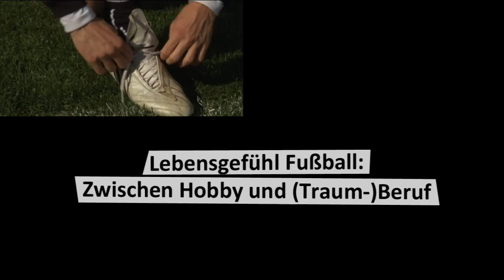Lebensgefühl Fußball - Zwischen Hobby und (Traum-)Beruf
Eine Produktion an der Hochschule der Medien Stuttgart, Sommersemester 2010.

Team:
Rainer Freudenthaler, Tom Kersten, Dorothea Neu, Katja Plaskuda, Eddie Scholl

Kurzbeschreibung:
Der kleine Leon (8) weiß schon, was er später unbedingt einmal werden möchte: Fußballprofi. Denn dann kann man jeden Tag spielen, mit richtig guten Leuten. Beim Jugendtag vom VfB Stuttgart bekommt er nun die Chance, sein Talent zu beweisen und ein Probetraining zu ergattern. Der 17-jährige Tim Albutat ist schon einen Schritt weiter. Er geht ins Jugendinternat des SC Freiburg. Wenn er dem Druck standhalten kann, winkt ihm vielleicht bald eine Karriere im Profigeschäft. Christian Gentner (24) vom VfL Wolfsburg hat dies bereits geschafft. In seiner jungen Karriere hat er bereits Meisterschaften gewonnen und sogar für die deutsche A-Nationalmannschaft gespielt.
Der Dokumentationsbeitrag „Lebensgefühl Fußball: Zwischen Hobby und (Traum-)Beruf" begleitete die drei Akteure in ihren so unterschiedlichen Lebensabschnitten, die durch den Fußball vereint werden. Er zeigt den weiten und harten Weg vom Amateur zum Profi auf. Ist es möglich sich in diesem harten Geschäft den Spaß am Fußball zu erhalten und ihn tatsächlich zu seinem Traumberuf zu machen?